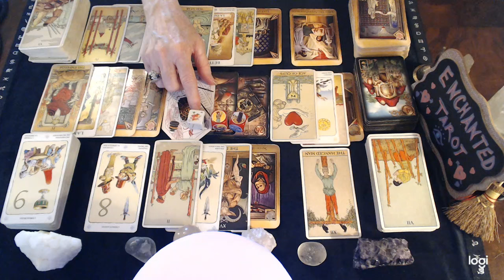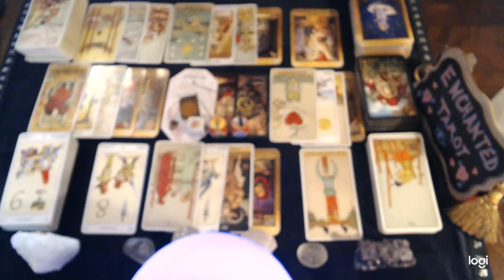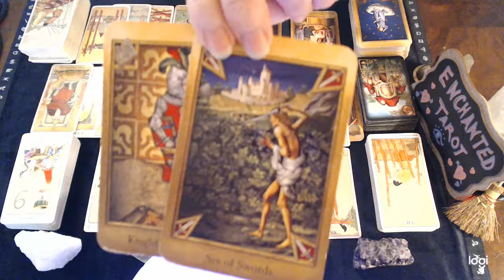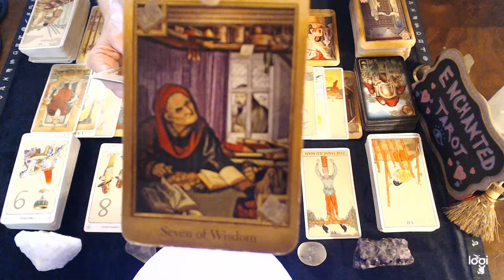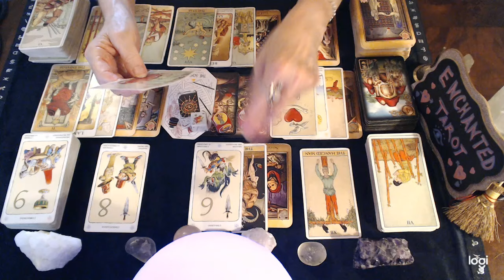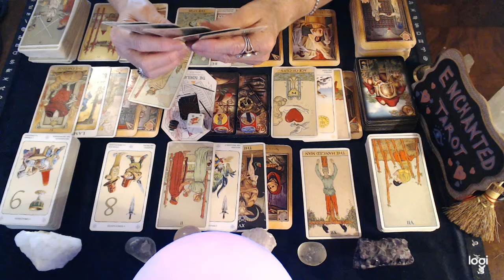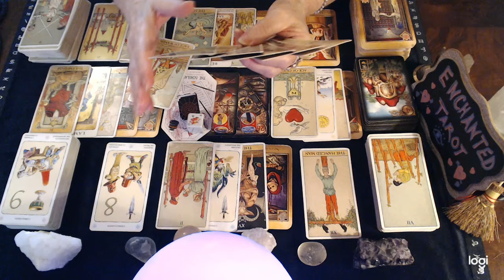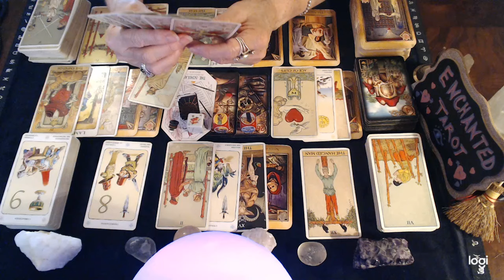❤️LIBRA "They Can't Forget You Libra..."🌹🫢September 2024